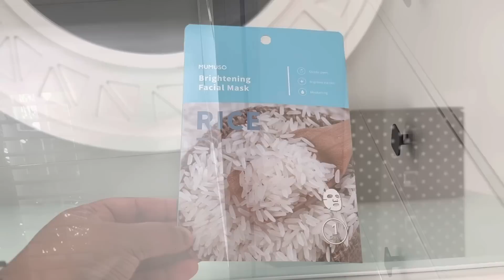ᴋɪᴅꜱ ᴛɪꜰꜰɪɴ ʀᴇᴄᴇɪᴘᴇ|ᴋɪᴅꜱ ꜰᴏᴏᴅ|ᴀ ᴘʀᴏᴅᴜᴄᴛɪᴠᴇ ᴅᴀʏ ᴏꜰ ɪɴᴅɪᴀɴ ᴍᴏᴍ ꜰʀᴏᴍ ᴍᴏʀɴɪɴɢ ᴛᴏ ᴇᴠᴇɴɪɴɢ💫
Hawkins Contura 3 Litre Aluminium Inner Lid Pressure Cooker, Ceramic Coated Handi Cooker

KitchenAid Artisan Series 5KSM150PSDER 300 - Watt Tilt Head Stand Mixer 4.8 Litre - Empire Red)

Deal of the day: Femora Borosilicate Glass Oil Dispenser and Stoppers Bottle with Handle, Capacity: 1000 ml, Transparent